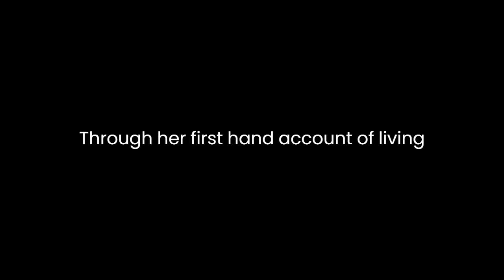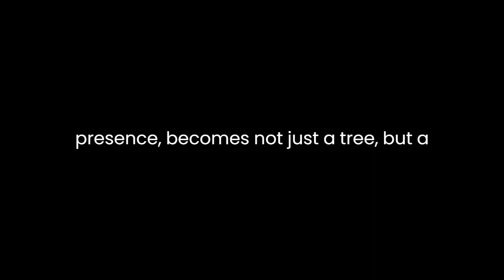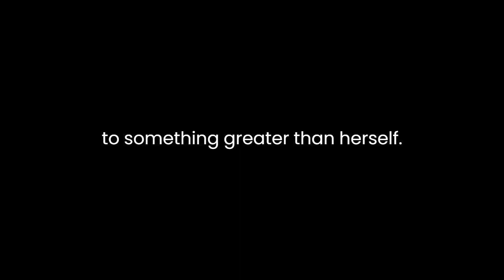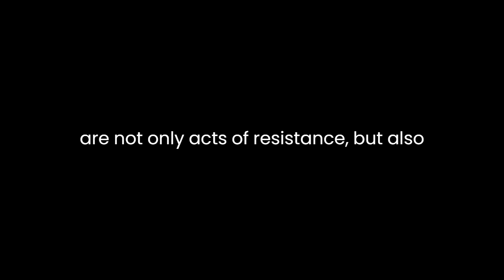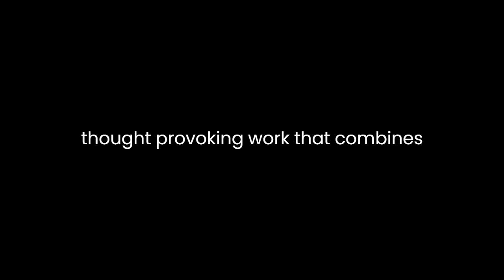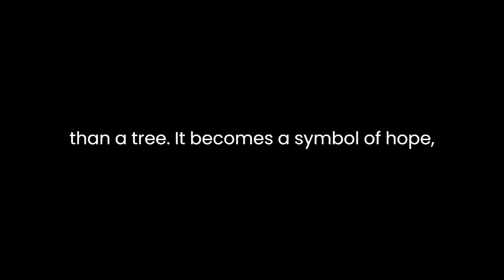"The Legacy of Luna" By Julia Butterfly Hill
"The Legacy of Luna: The Story of a Tree, a Woman, and the Struggle to Save the Redwoods" by Julia Butterfly Hill is a powerful narrative that weaves together elements of environmental activism, personal transformation, and the enduring beauty of nature. Through her firsthand account of living in a towering redwood tree, Hill invites readers into a world where the boundaries between the self and the environment blur, ultimately compelling us to reconsider our relationship with the natural world.The book begins with Hill's decision to climb and live in Luna, a thousand-year-old redwood tree, in the Headwaters Forest of Northern California. This bold act of protest against the clear-cutting of ancient redwoods sets the stage for the larger narrative of environmental activism. From the outset, Hill's connection to Luna is visceral and profound. She describes the tree as "alive, vibrant, and powerful," establishing it as a character in its own right. Luna, with its gnarled branches and towering presence, becomes not just a tree but a symbol of resilience and resistance.As Hill spends days, weeks, and ultimately two years in Luna, she undergoes a transformation that mirrors Luna's own growth. The tree becomes her refuge, teacher, and confidant. This transformation is central to the narrative as Hill grapples with her own insecurities, fears, and doubts. She learns to confront her inner demons and find strength in solitude and nature. Hill's description of the tree's ability to weather storms and adversity becomes a metaphor for her own resilience and determination. Through her experiences in Luna, she discovers a deeper sense of purpose and a connection to something greater than herself.The narrative also delves into the broader environmental context. Hill paints a vivid picture of the destruction wrought by the logging industry in the redwood forests. Her descriptions of clear-cut areas, stumps of ancient trees, and the devastation of ecosystems are both heartbreaking and infuriating. Through her storytelling, Hill effectively conveys the urgency of the environmental crisis and the need for grassroots activism. Luna, in this context, becomes a rallying point for the environmental movement, symbolizing the fight to protect the last vestiges of ancient redwoods.Hill's narrative is not just a call to action but a meditation on the power of nonviolent protest and civil disobedience. She describes the various tactics employed by the activists to draw attention to their cause, from tree-sits to blockades. These actions are not only acts of resistance but also acts of love for the natural world. Hill's account challenges the reader to reconsider the value of nature and the ethics of its exploitation.One of the most compelling aspects of "The Legacy of Luna" is Hill's exploration of the human-nature connection. She delves into indigenous wisdom and spirituality, drawing on her conversations with tribal elders and her own experiences in Luna. This spiritual dimension adds depth to the narrative, highlighting the profound interconnectedness of all living beings. Hill's journey is not just an environmental one but a spiritual one, as she comes to see herself as part of the web of life.The book also touches on the complexities of activism, including the toll it takes on personal relationships and mental well-being. Hill's isolation in the tree brings her moments of solitude and introspection but also loneliness and despair. She candidly shares her struggles, making her a relatable and empathetic protagonist. Her eventual decision to descend from Luna is a poignant moment in the narrative, reflecting the sacrifices activists make for their cause.In conclusion, "The Legacy of Luna" by Julia Butterfly Hill is a compelling and thought-provoking work that combines environmental activism, personal growth, and a deep reverence for nature. Hill's narrative skillfully intertwines her own journey with Luna's, highlighting the transformative power of the natural world and the importance of protecting it. This book is not just a memoir but a call to action, challenging readers to reconsider their relationship with the environment and the role they can play in preserving it. Through Hill's storytelling, Luna becomes more than a tree; it becomes a symbol of hope, resilience, and the enduring legacy of those who fight for the Earth.